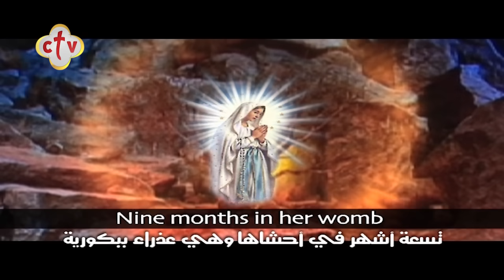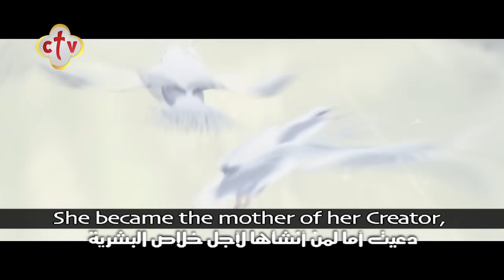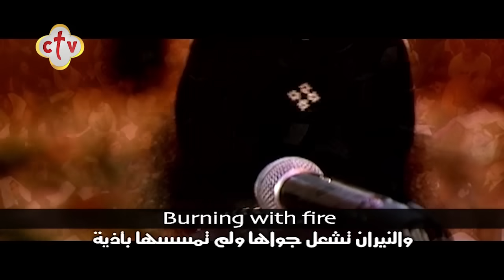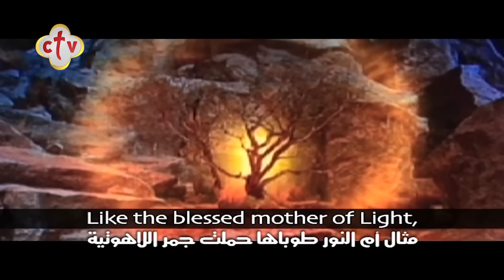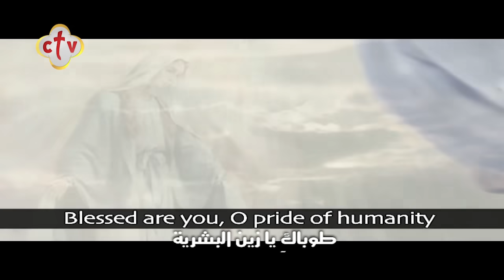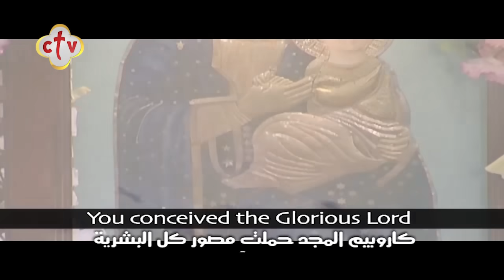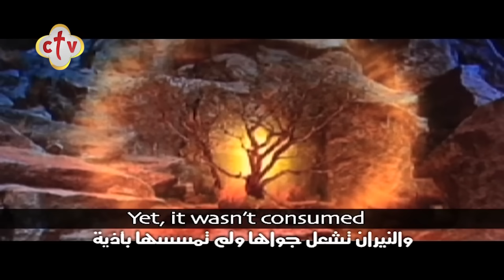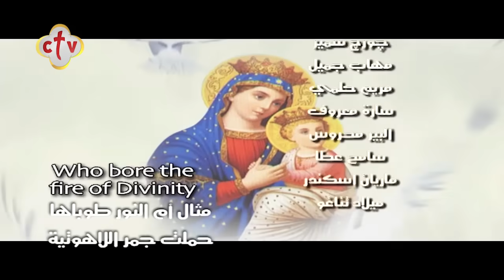مديح العليقة التي رآها موسى النبي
العليقــة التــي رآهـــا ... موسى النبي في البرية
والنيران تشعل جواها ... ولـم تمسسهـــا بأذيـــة

يمكنكم متابعة القناة من خلال:
أو من خلال الترددات التالية:
القمر الصناعي: النايل سات 10815 أفقي
القمر الصناعي: الهوت بيرد 11179 أفقي